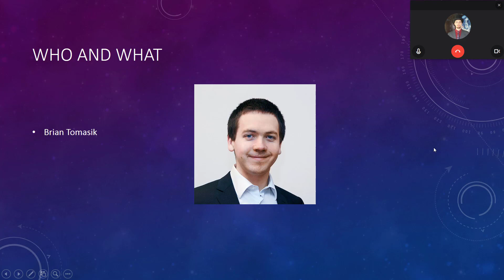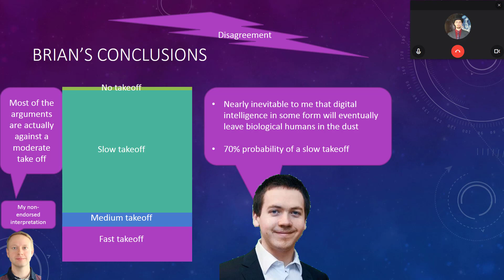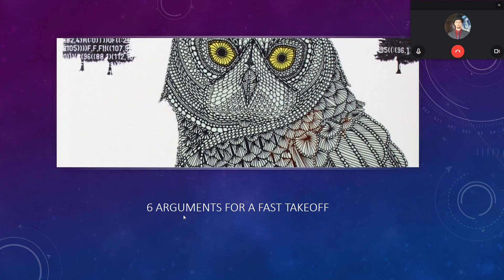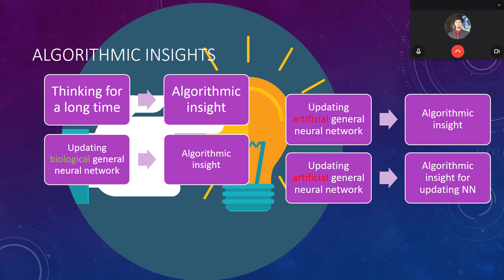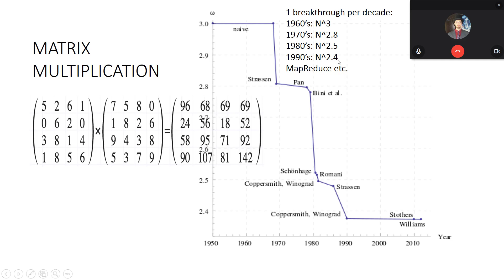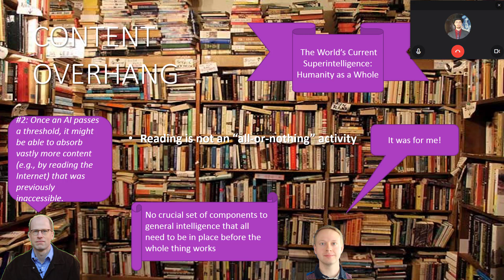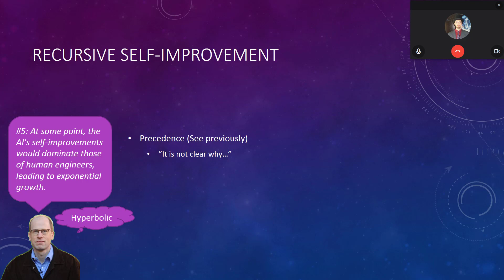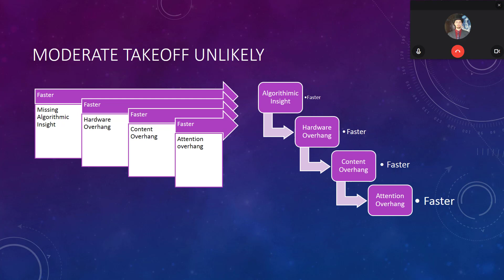81: Reply to Bostrom's Arguments for a Hard Takeoff